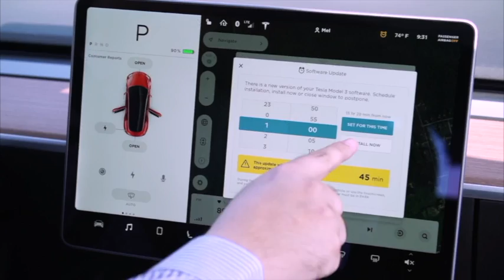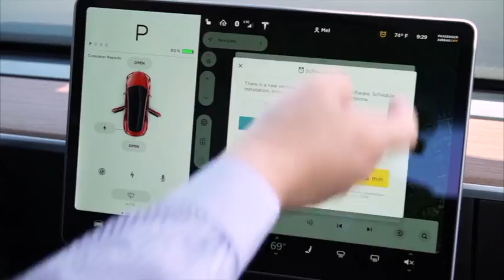The Future of Car Repairs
Chelsey Hernandez looks into how car repair service is changing with technology.